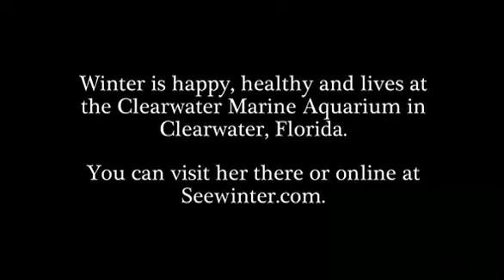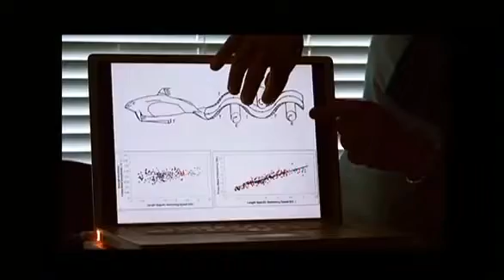Westlife - Safe (From Dolphin Tale)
Album "Gravity" 2010 - Syco Music / RCA Record / Sony Music Entertainment